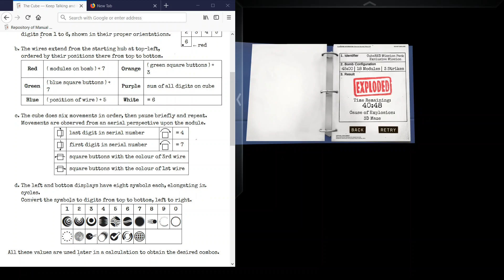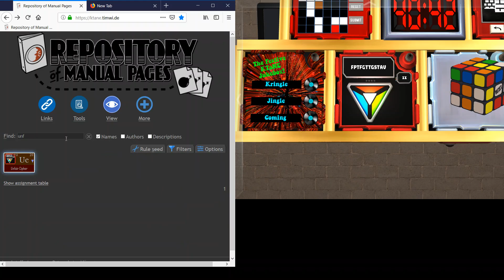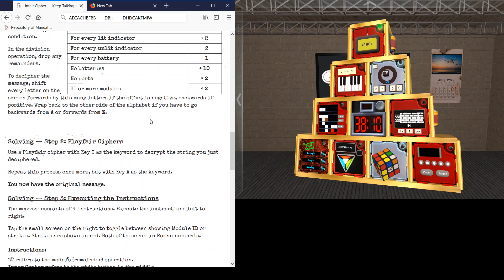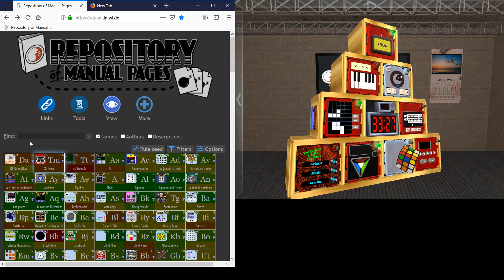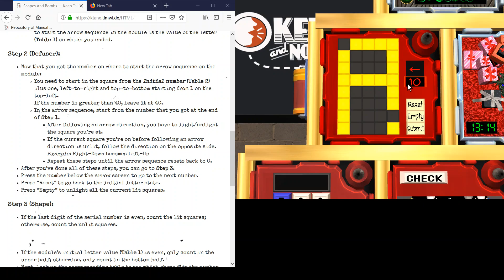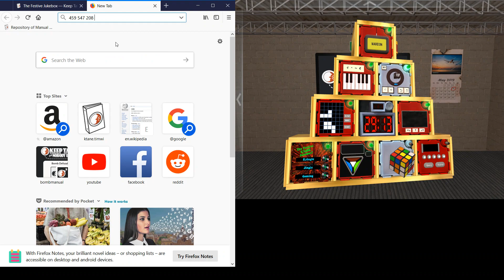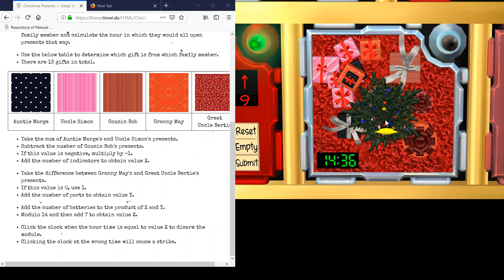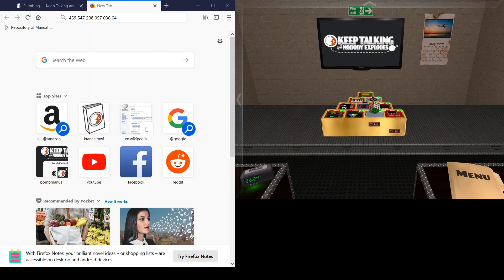CubeRED Special Mission Complete!